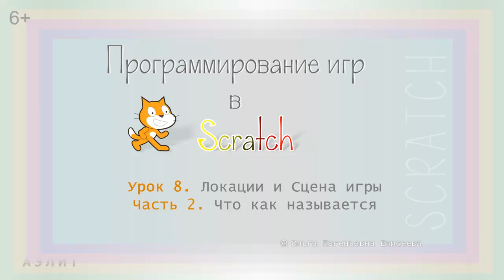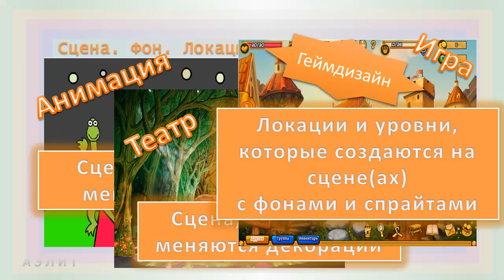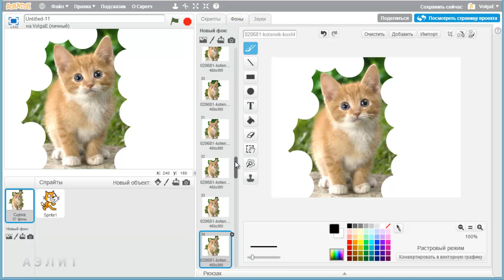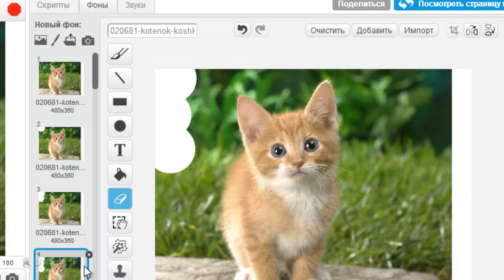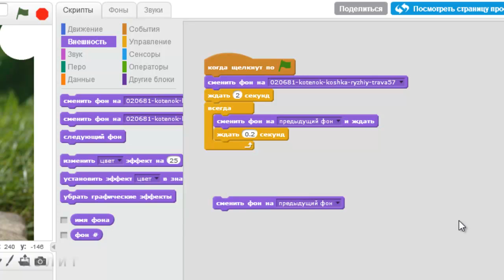Урок 8. Локации и Сцена игры. Часть 2. Что как называется + бонус ;)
Во второй части урока мы изучим термины геймдизайнера. Досмотри до конца и получишь бонус! ;)

0:35 – что такое, сцена, фон, локации и уровни игры, геймдизайн
1:48 – бонус: делаем мультфильм с постепенной прорисовкой картинки
3:30 – изучаем скрипт анимации рисования
4:14 – узнаём, как сделать смену фона на предыдущий с помощью команды «Сменить фон на ()»

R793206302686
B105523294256